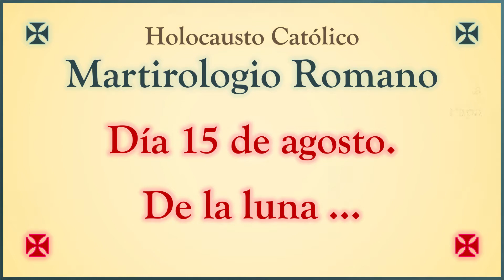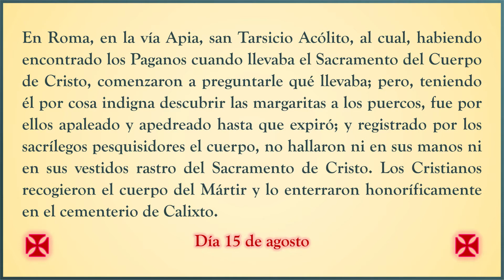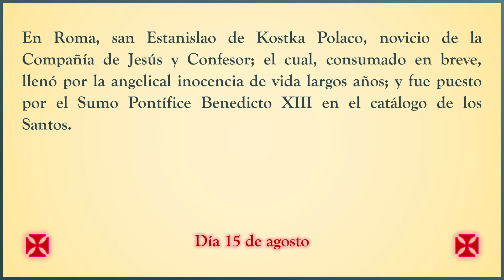Martirologio Romano. Día 15 de agosto. Holocausto Católico